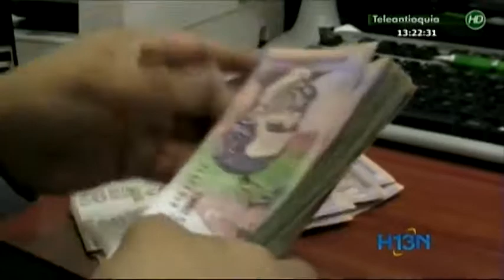En Antioquia, Bello es el municipio más beneficiado con los Bonos de Agua